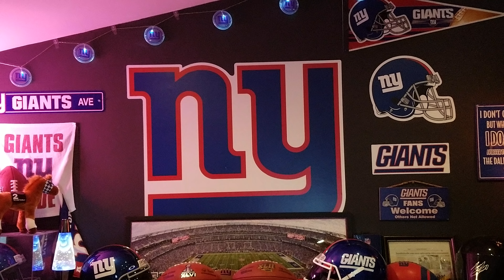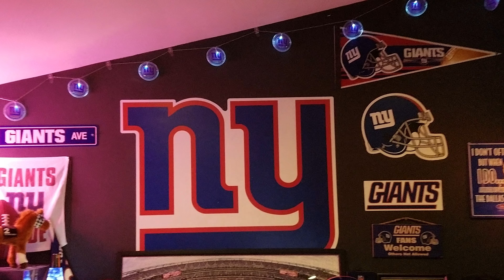2018 Week 10 New York Giants @ San Francisco Post-game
Giants Win!